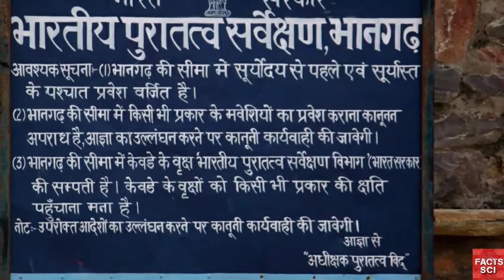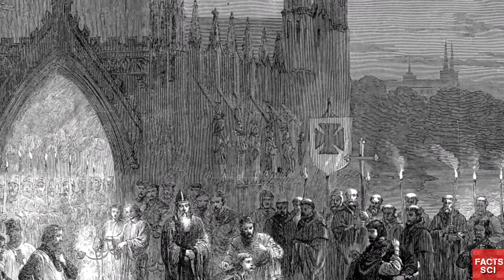भारत की सबसे खौफनाक जगहें || 5 Most haunted places in India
FACTSSCI

The puzzles of the obscure have constantly entranced the human personality. It's not astonishing for specialists to state that India is a wonderful yet scrumptiously strange nation that views the privileged insights and stories of a great deal of castles and their rulers, of fortunes and their keys, of the individuals who kicked the bucket an excruciating passing and are presently a part of the broken synchrony such is life. Which is the reason a ton of posts or royal residences or shorelines or even a 'simply one more' valley in India has a history or a touch of secret joined to it or something which makes an all the more intriguing case.

On the off chance that you are one of the individuals who love to turn the pages since a long time ago fixed and kept escaped the human eye, if "supernatural" gives you an adrenalin surge, you, old buddy, similar to me and numerous others, are somebody who likes to push the limits a little and take a look into what's going on in the interesting, puzzling world out there. This post is for every one of the voyagers who are finished with the repetitiveness of life and are anticipating investigating the unexplored.

most haunted places in india in hindi 5 most haunted places in india top 5 most haunted places in india haunted places in india real haunted places in india bhangarh

FACTS SCI

most haunted places most scary places horror places creepy places ghost places